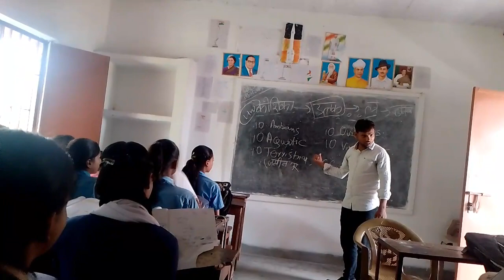Utkramit madhya vidyalay Daiyakharwar Jhanjharpur me students ke sath kux batchit